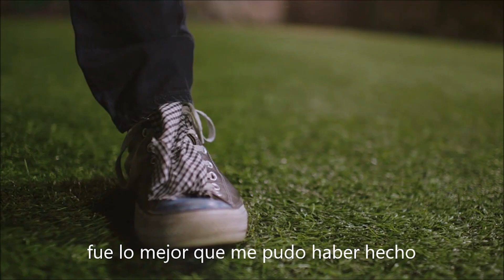Señal en Vivo - SIN PERDON